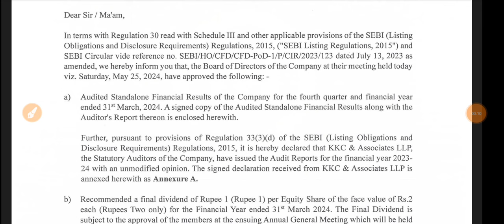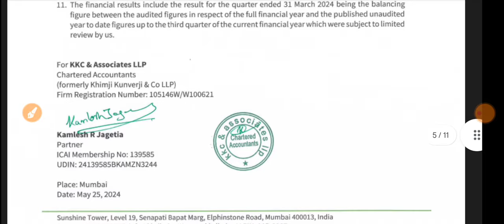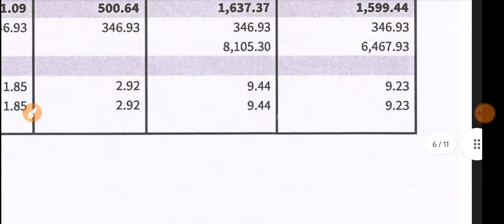Blue Jet Healthcare Q4 Result 🔴Blue Jet Result 🔴Blue jet Healthcare Share Latest News🔴Blue Jet Share